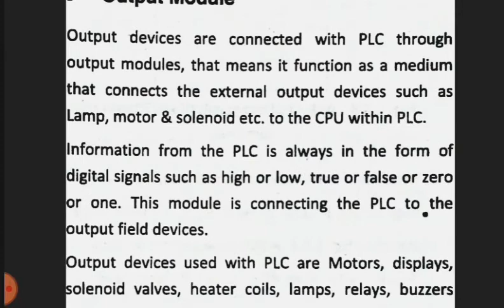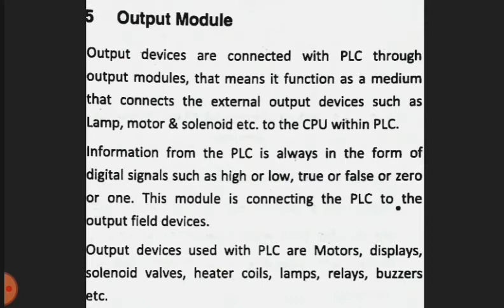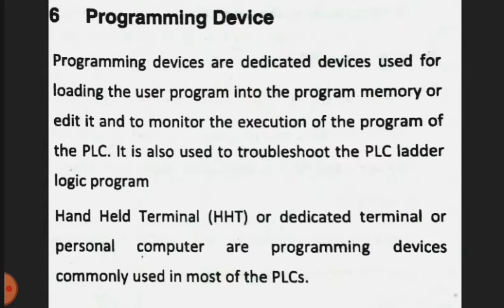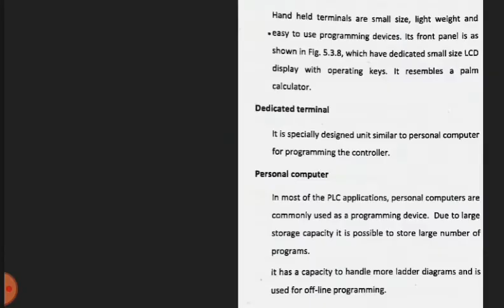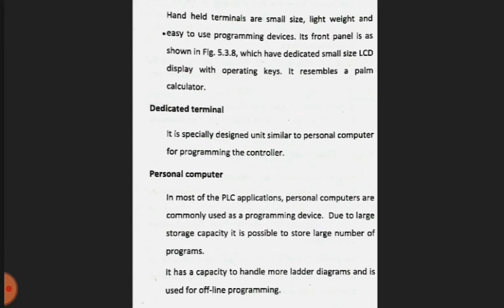Output module and Programming device in PLC | LECTURE 5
This video lecture is useful for diploma in electronics and telecommunication Students [Subject:- Industrial Automation  ( IAU)].This video lecture cover following points.

1) Output module in PLC
2) Programming device in PLC